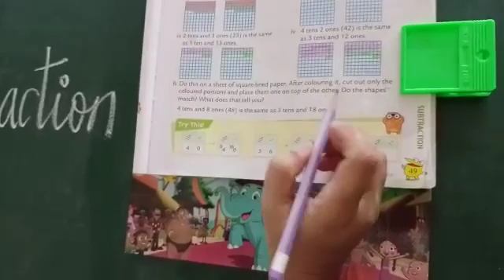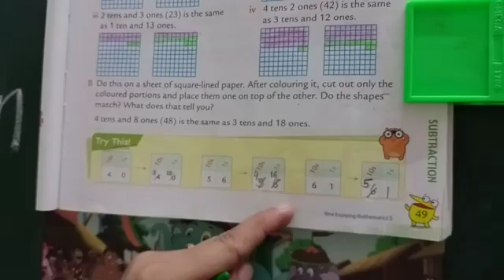July 15, 2020